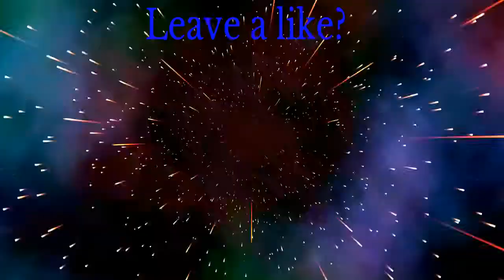Controller Skills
Quickscope editor